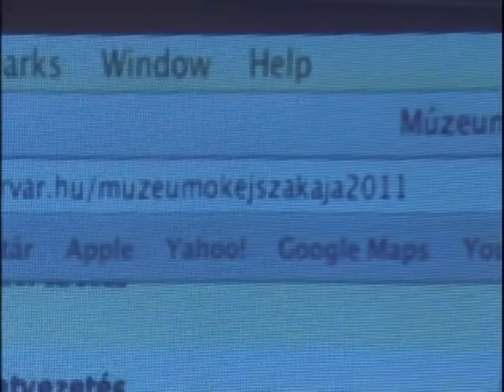Múzeumok Éjszakája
Színes programkavalkáddal, fél óránként induló idegenvezetéssel és éjfélig megtekinthető tárlatokkal vár mindenkit a június 18-ára meghirdetett Múzeumok Éjszakája. Az országos sorozathoz negyedik alkalommal csatlakozik városunk, a rendezvény mára önálló mini fesztivállá nőtte ki magát.